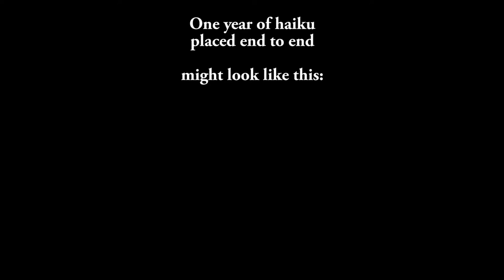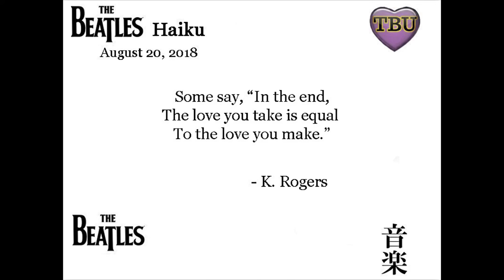The Beatles Haiku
a collection of Beatles haiku, each posted daily for a year and animated, end to end.